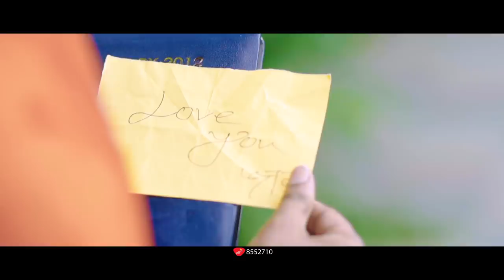Tomar Hote Chai | Ibrahim Khalil | New Bangla Song 2018 | Official Full Music Video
Singer : Ibrahim Khalil
Album : Tomar Hote Chai
Lyric & Tune : Jajabor Palash
Starring : Riaz Khan, Masum Raza & Jesi Zara
Story, Screenplay & Direction : Soykat Mamun
Cinematography : Aamir Hamza
Edit & Color : Eshan Rahman
Production : Rockstar Music
Label : Agniveena